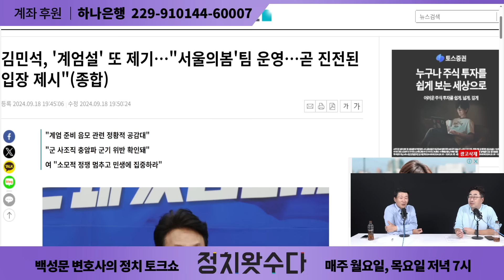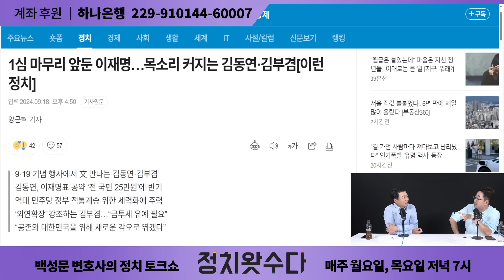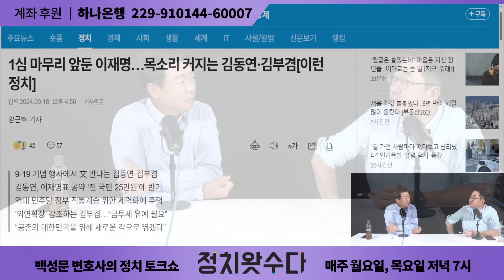서울의 봄팀? 명성황후 시해? 시대착오적인 김민석